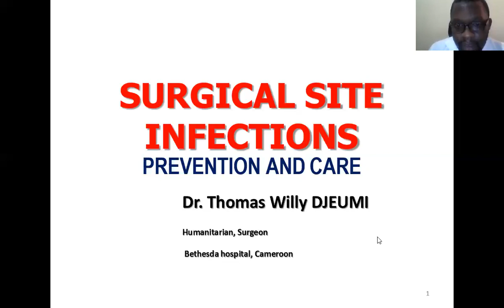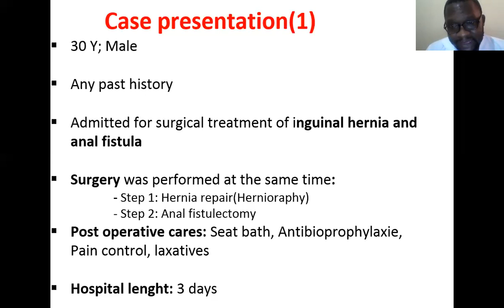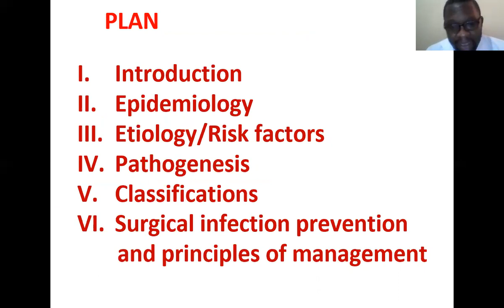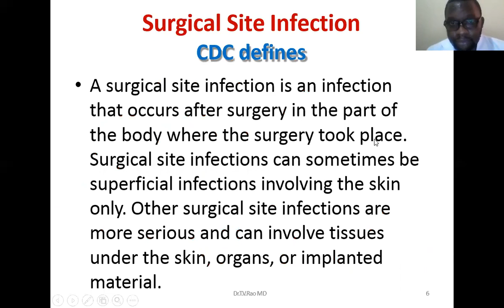case presentation surgical site infection (Bethesda hospital, Yaounde, Cameroon)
Surgical site infection